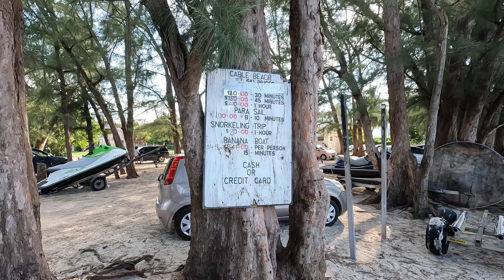BAHAMAS- Best Beaches and Awesome Boat Tour Excursion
We visited some of the most popular beaches on nassau. In this video you will also see the all in one boat tour we took to explore the bahamas cays. See the pigs nurseshark sharks sandbar iguana and pabloescobar plane.